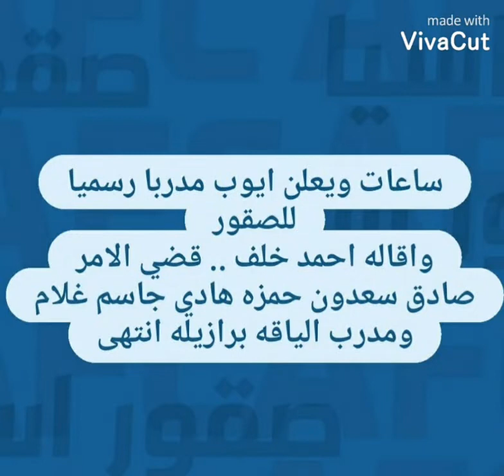ساعات قليله ويعلن أيوب اوديشو مدربا رسميا للصقور 🤲🙏🙏 كل الهلا بيك أبو إسحاق ⚔💙🙏